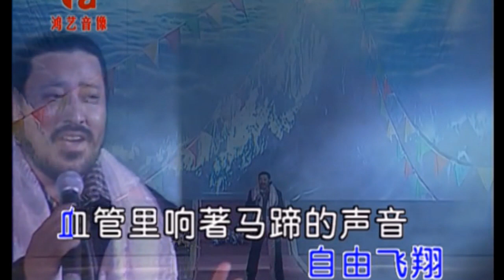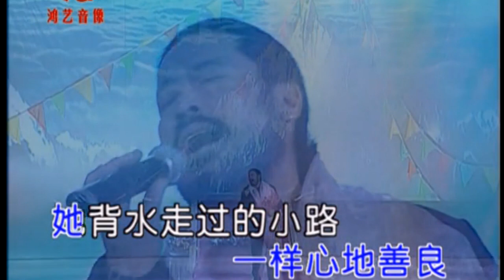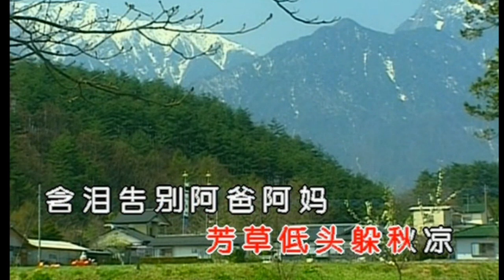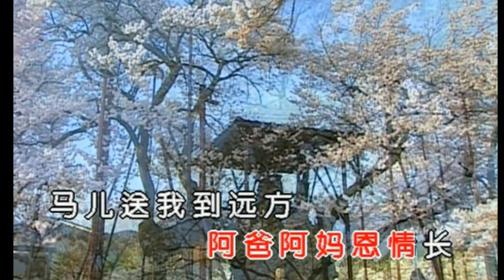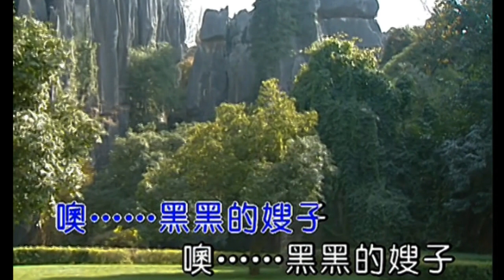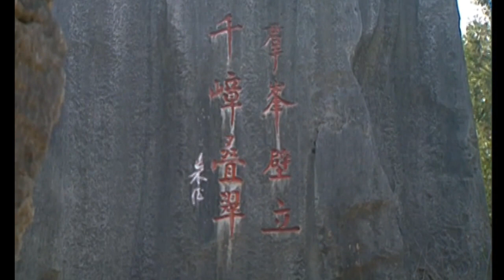Karaoke國語經典金曲之高原之星男/女歌手選集D-尼瑪澤仁·亞東(有人聲及歌詞字幕)Karaoke pops in Mandarin with lyrics-Songs of Highland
1. 康巴漢子 2. 慈祥的母親 3. 白塔 4. 思念 5. 嚮往神鷹 6. 別離家鄉 7. 嫂子頌